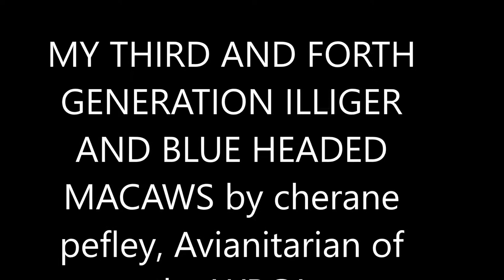My third and forth GENERATIONS ILLIGR AND BLUE HEADED MACAWS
20-week old parent reared, fledge and wean put with another last year's parent reared Illiger and an older female Blue-headed macaw

with other pairs of Illger and blue-headed macaws.